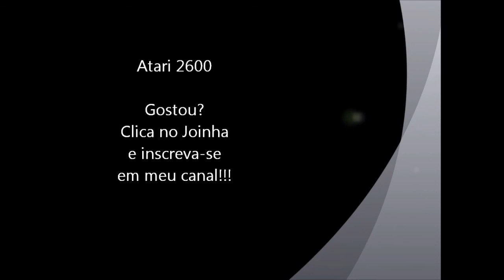Pac Man (Atari 2600)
A intenção aqui é apenas relembrar os jogos, como este, que marcaram época, por isso apenas uma fase já que as outras não mudam quase nada.